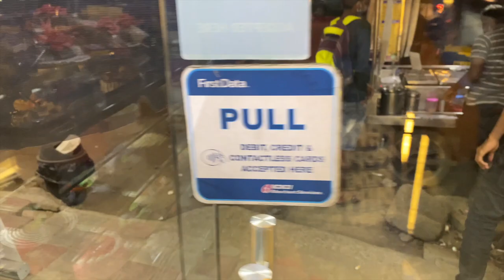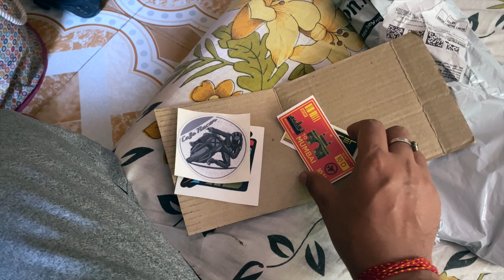GhoomKetu | Birthday Celebration | Phir se Not Well | Late Night Cake Shopping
In this video, Tabiyat hai kharab phir bhi karege vlog, Garda udake naache, Pawri ho rahi hai and idhar udhar ki baatein" WAGERA WAGERA.

Shot on iPhone 11Pro
Edited on MacBook Pro
Ring light
Gorilla Pod

Location: Mumbai